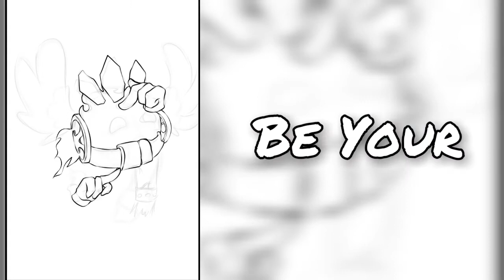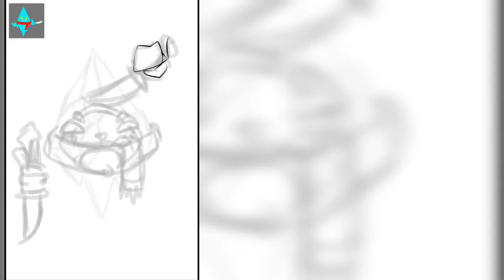Nightcore - Tempo [ Lyrics n' Speedpaint ]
Original Title: Margaret - Tempo

Please click Show More and read description for important info.

Audio Used:
Nightcore - Tempo (Lyrics)

Have you heard of a Lyrics Video and Speedpaint in one Video? Well this is what I did for today. I compiled a total of 4 speedpaint clips of sprites I drew in this video; namely Grand Scary Snowman, Grand Frozen Lazuli, Icy Pumpkin and Icicle Sprites, respectively.

Hope you guys enjoyed the video. You can suggest what song and what sprite should I do next.

Editing/Art Tools:

FlipaClip
InShot
IbisPaint X